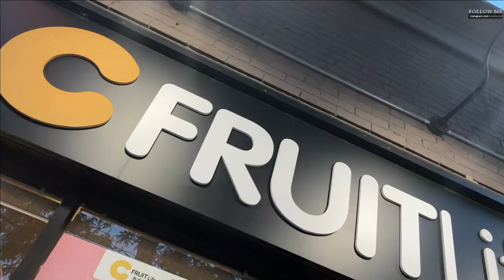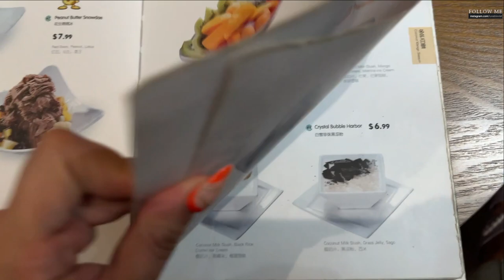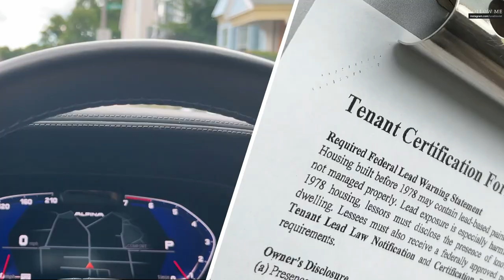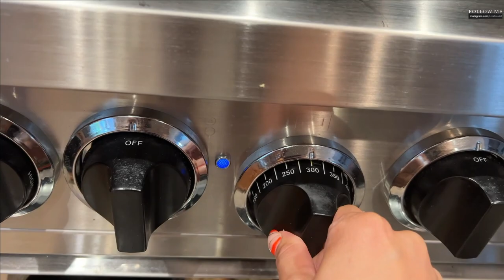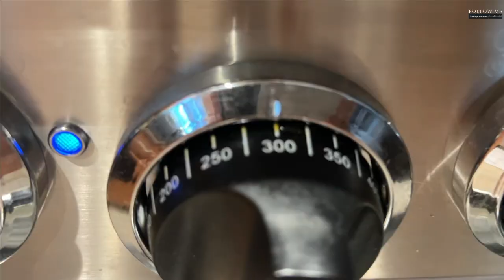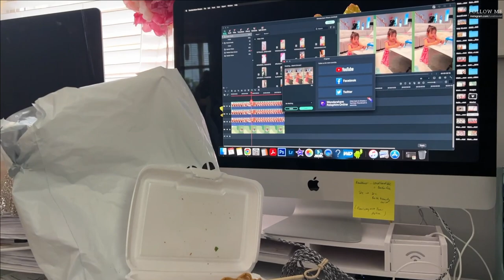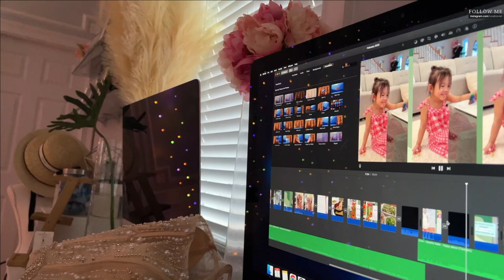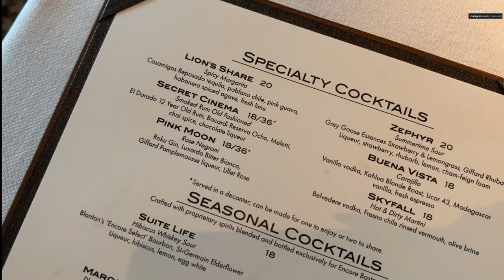▷VLOG 2022 - Ep16. - August 2022 part 1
August has taught me to take one day at a time. ANd I did have this uploaded on time but i took it down to the Balenciaga scandal. As you know I am very supportive for savethechildren campaign and I take it person when it comes to children. Hence I had to take my video down to edit it again.

▷Ep.17 - August 2022 Part 2-
▷Ep.18 - August 2022 Part 3 -
▷Ep.19 - September 2022 Part 1-
▷Ep. 20 - October 2022 part 1 -
▷Ep. 21 - November 2022 -
▷Ep. 21 - December 2022 -